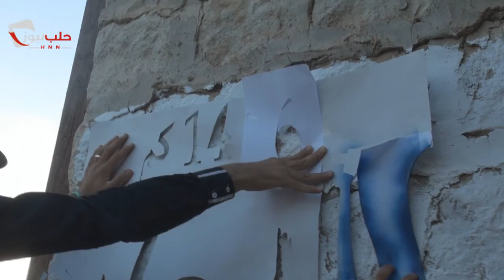حلب_نيوز| استمرار حملة دلني في الشمال السوري 24_5_2017